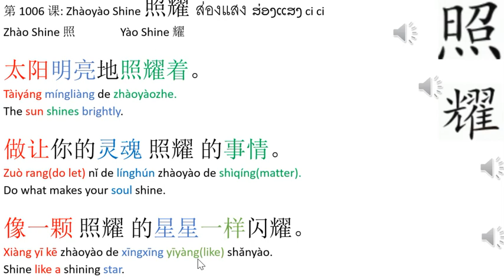Learning Center:1 English - Lesson 1006 Zhàoyào Shine 照耀